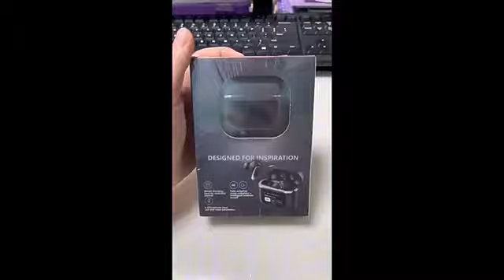Stylish and Functional: V8 Earbuds with Touchscreen Box - Miss Bracelet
quick details::👇🏻

Support: For IPhone Samsung Huawei Mobile Phone
Noise Cancelling: Active Noise Cancellation (ANC),Environmental Noise Cancellation (ENC)
Battery Capacity(mAh): 40mAh/ 350mAh
Bluetooth Standard: Bluetooth v5.3
Battery Indicator: LED
Working distance: 10-15 Meters